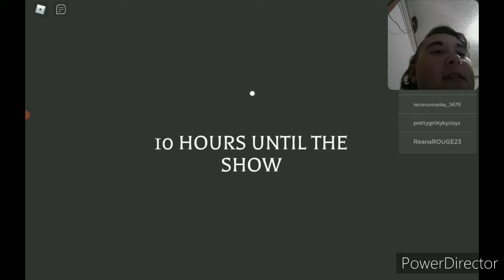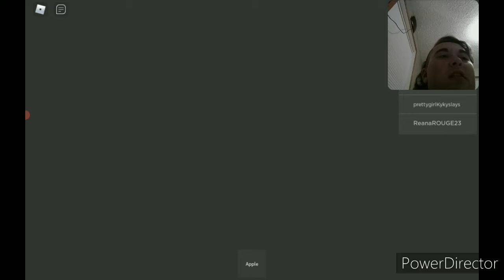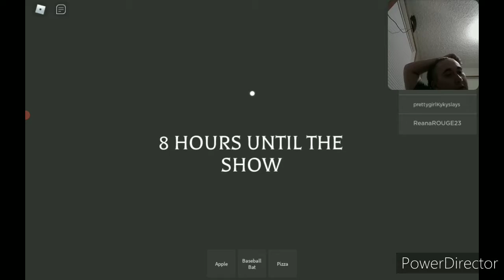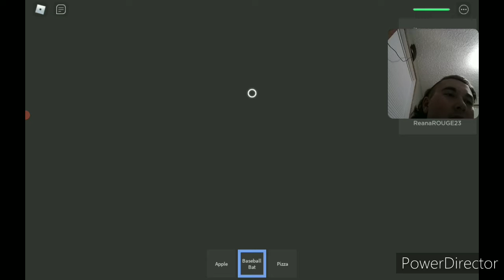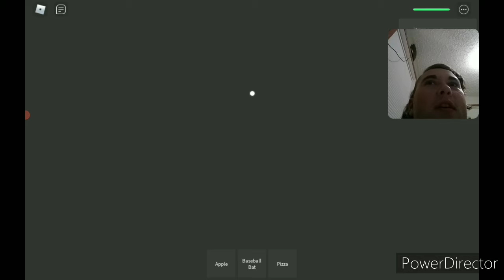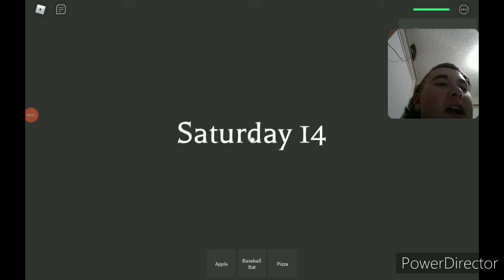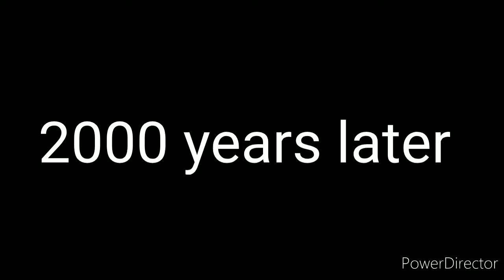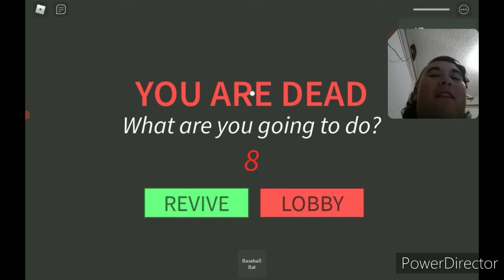Worlds most deadliest magic dude teleport me into the unknown | Roblox Magic show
whats up my dudes we are now going to do a Roblox game called magic show where we have to find 2 missing people and defeat a deadly magic guy who acts normal until he released the Nether on me.